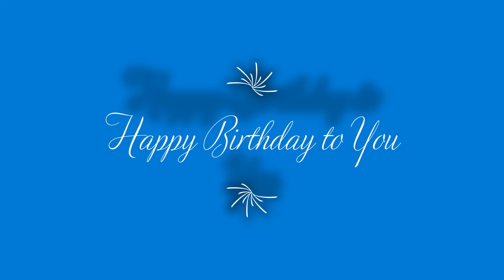Happy birthday to you domenica